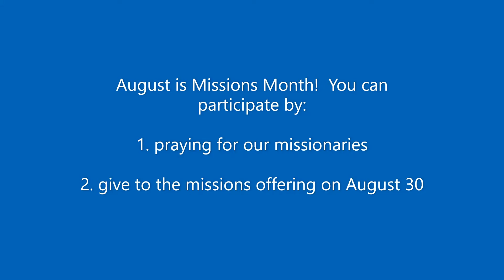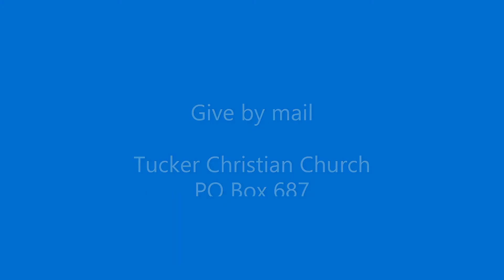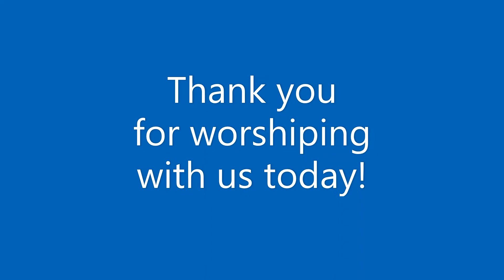TCC Worship 2020 08 02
Part 1 of on-line worship for Tucker Christian Church (Tucker GA) for August 2, 2020